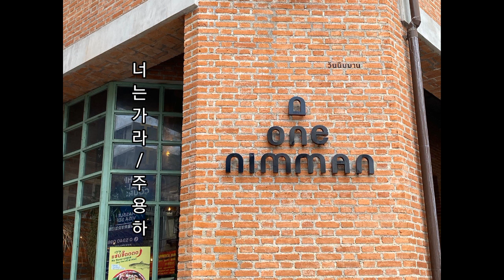너는가라/주용하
노래:주용하
작사:성기범
작곡:성기범
편곡:김기철

여호와께서 아브람에게 이르시되 너는 너의 고향과 친척과 아버지의 집을 떠나 내가 네게 보여 줄 땅으로 가라.
(창세기12:1)